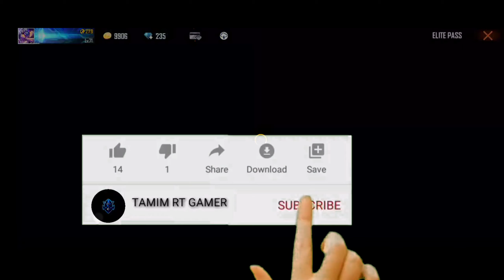Free Fire New daimod Royal